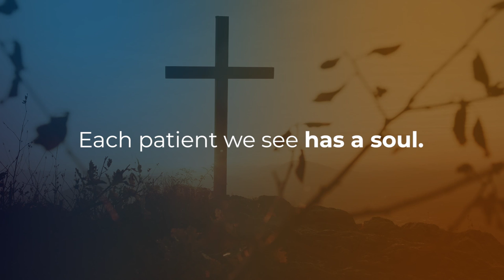Gospel Conversations with FaithRx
New to the resources provided by CMDA is a video series called “Faith Prescriptions” ("FaithRx“). This  25-part video series (featuring 10 core sessions) provides training on everything from LGBTQ issues in the healthcare arena, to how to pray with your patients, and sharing your faith in ethical and appropriate ways with colleagues and patients.

It is inspired by the program Grace RX, which has been in circulation for several years on DVD. However, this new, updated, improved series will be video-on-demand and free to CMDA members as a benefit and part of CMDA’s commitment to equipping resilient followers of Christ in healthcare.

This series is a production of the Christian Medical & Dental Associations® (CMDA).